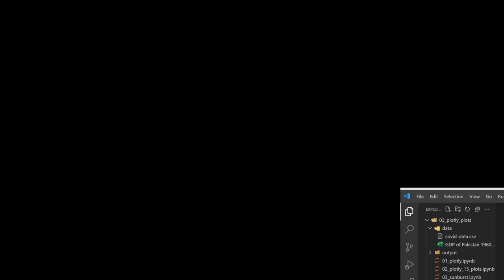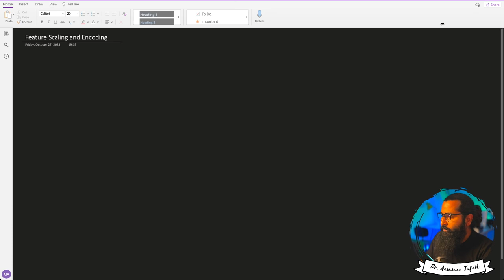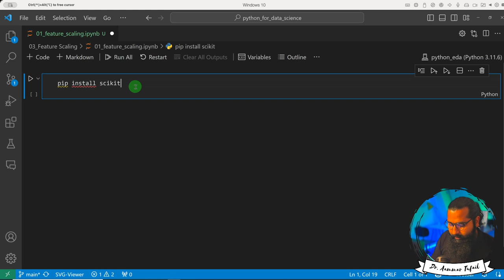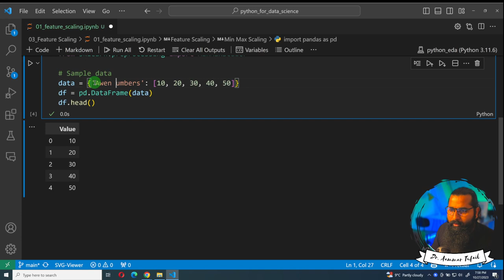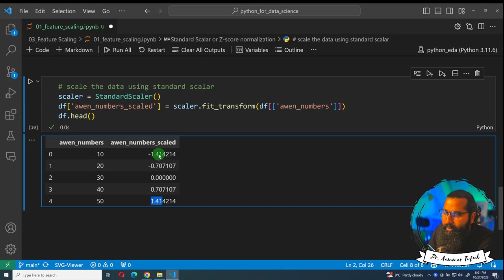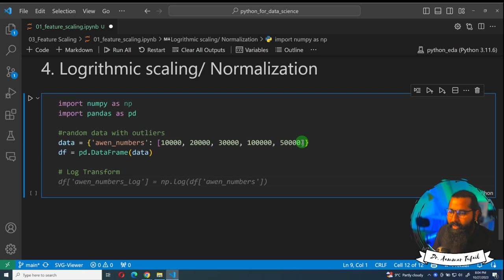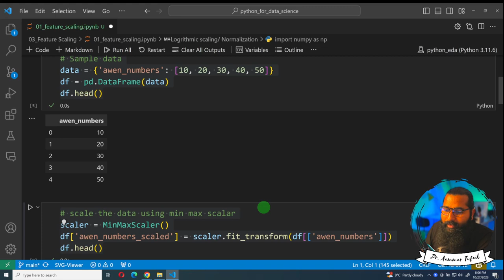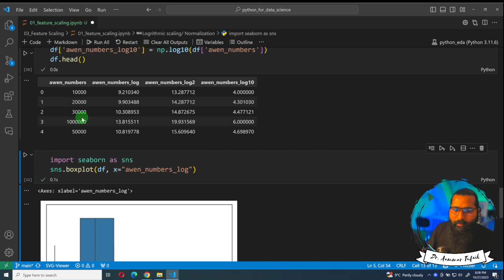Feature Scaling in Data Science | Data pre-processing